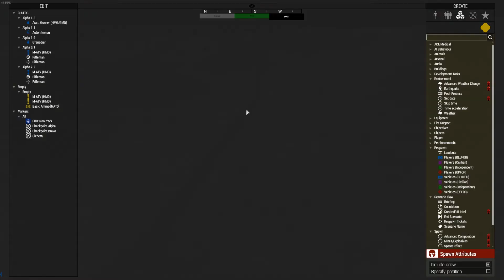🔴 ►ARMA 3 ZEUS TUTORIAL 02 ✍ ◄ EINE MISSION IN 20 MINUTEN - DIE ERSTE [GERMAN]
Du willst mich direkt unterstützen? | Vielen Dank!

►Inhaltsverzeichnis◄

Kein Inhaltsverzeichnis, da das Tutorial aus einem besteht - Ein Einsteigertutorial für alle Anfänger.
Ich bitte um euer Verständnis. Ggf. werde ich später ein Inhaltsverzeichnis hinzufügen, wenn bedarf besteht. :)
Dann aber erst nach dem Urlaub also frühstens ab Anfang Juni 2017 :)

►BEFEHLE◄

►Community Event◄

in die Steam Gruppe und so weiter.

►Unterstütz mich◄

Arma 3 Zeus, Arma 3 Zeus Mission erstellen, Arma 3 Zeus Tutorial, Arma 3 Zeus Anfänger Tutorial, Arma 3 Zeus Einsteiger Tutorial,
Arma 3 Zeus Vorstellung, Arma 3 Zeus DLC, Arma 3 Editor, Arma 3 Zeus Operation, Arma 3 Zeus Stream, Arma 3 Zeus Erklärt,
Arma 3 Zeus Deutsch, Arma 3 Zeus German, Arma 3 Zeus mission bauen,

►Abschluss◄

►Zusatzinfo◄

Video 57| 2017: DIREKT MAL DAS GELERNTE ANWENDEN! :)